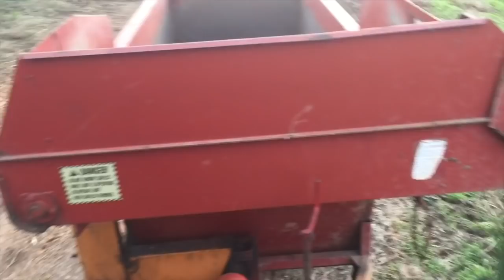'Tis The Season...Silage 2018 Continued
From harvesting silage to feeding silage. Here we go!